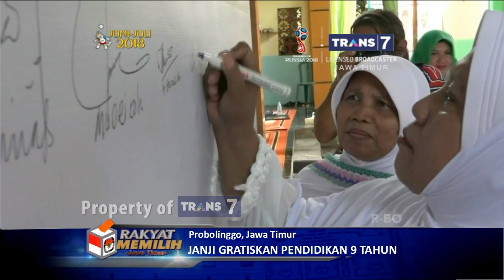TRANS7 JATIM - Dukungan NU utk Pilkada Probolinggo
Siapakah yang bisa meraup suara terbesar NU nantinya di Pilkada Probolinggo?